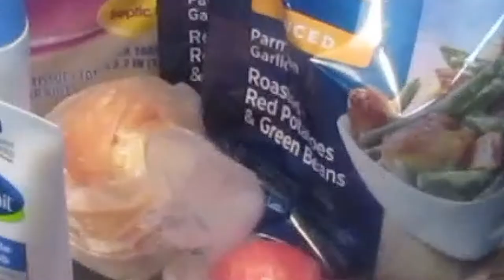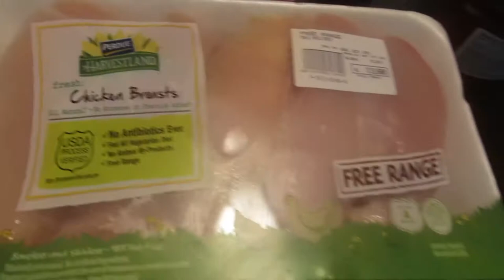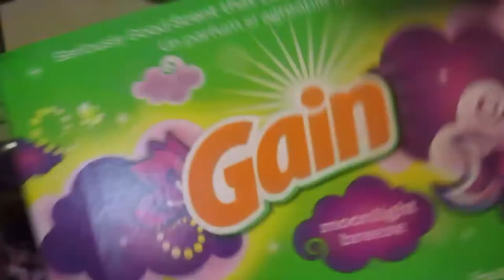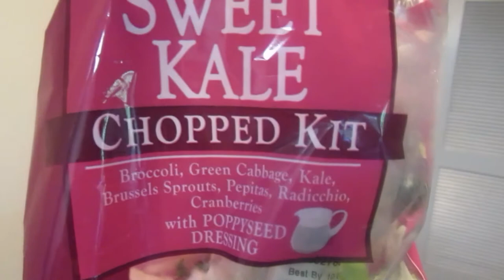RANDOM VLOG 1: OOTD-STARBUCKS-SHOPPING!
Basically what I do on my off days...enjoy! :P

(I'm wearing the NeoSweat Abdominal Binder Waist Support!)

CARA.XOXO